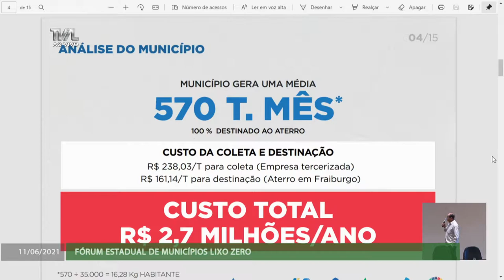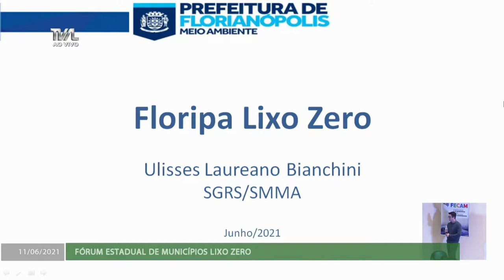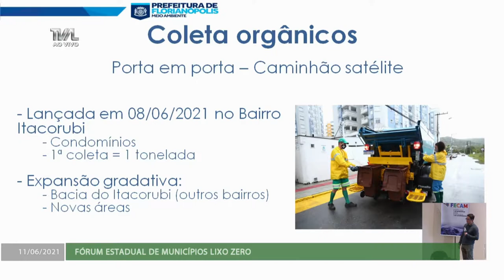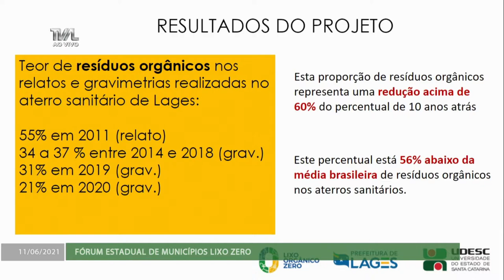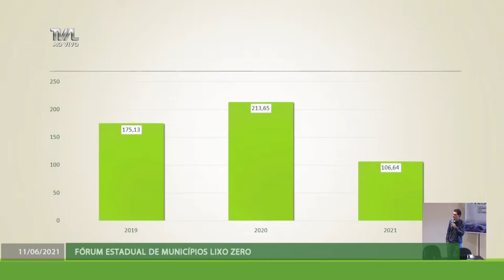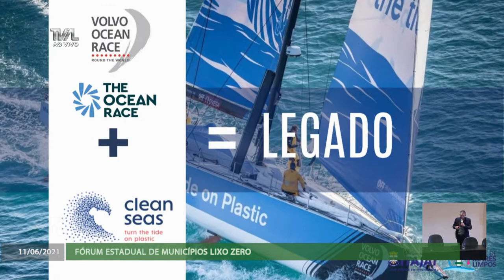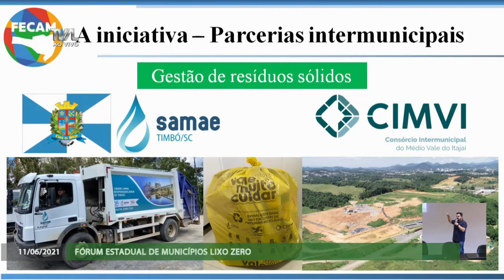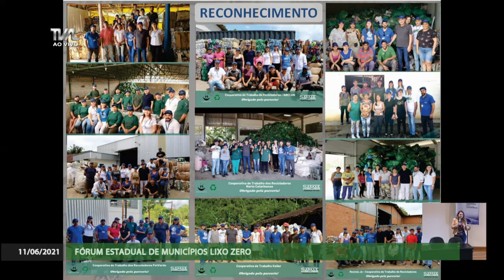Fórum Estadual de Municípios Lixo Zero - 11/06/21